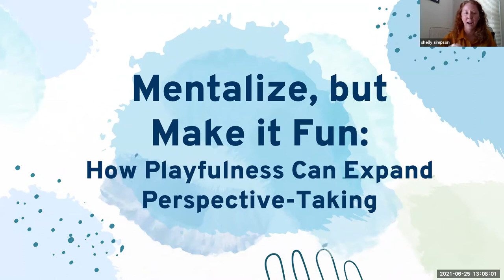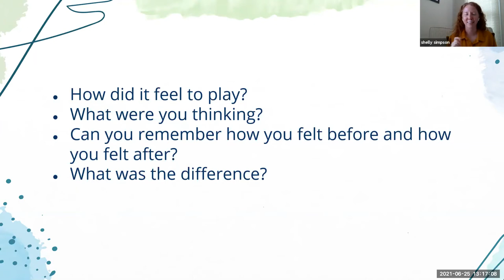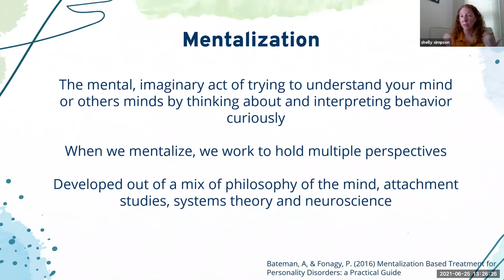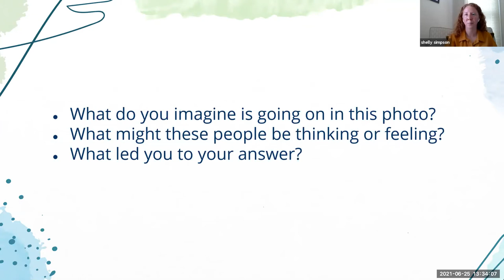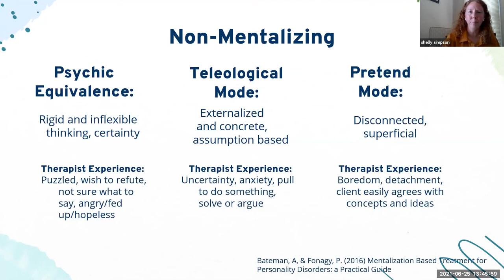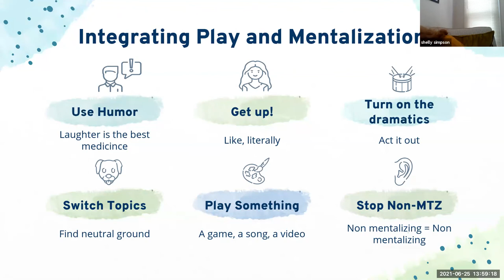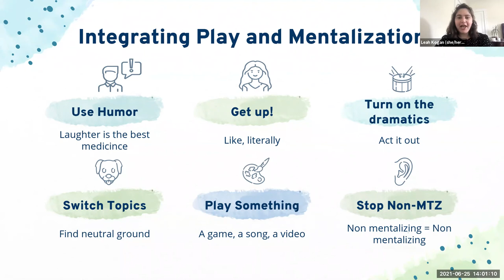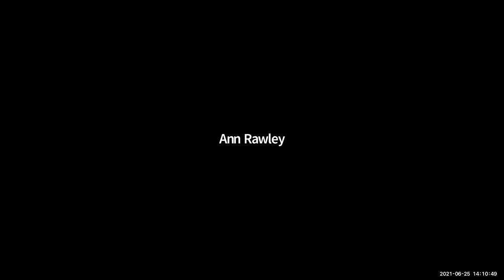Mentalize, But Make It Fun: How Playfulness Can Expand Perspective-Taking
Speaker: Shelly Simpson, MSW, LICSW

In this presentation, we will learn how Mentalization can be used with playfulness and humor to help others expand their ability to hold multiple perspectives. We’ll explore how playfulness can be used to regulate emotions, increase curiosity and improve relationships. Attendees will gain basic skills to playfully use in their practice.